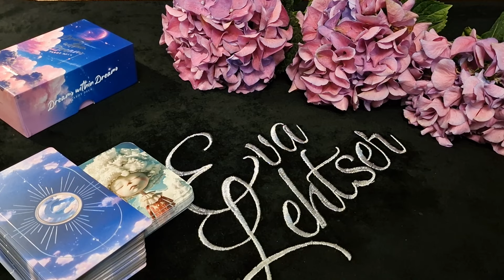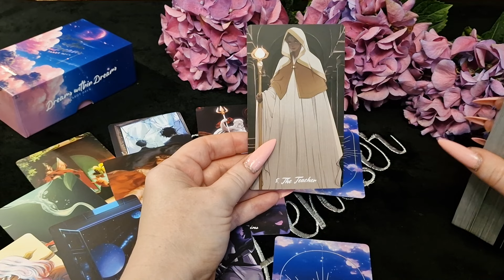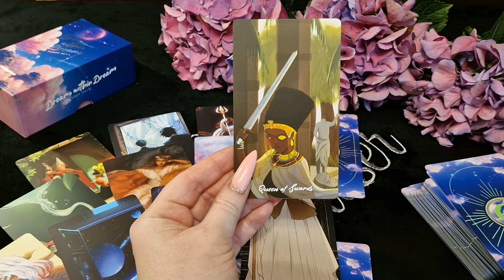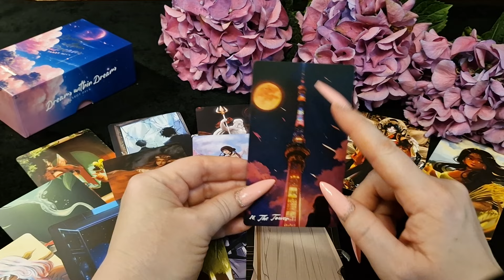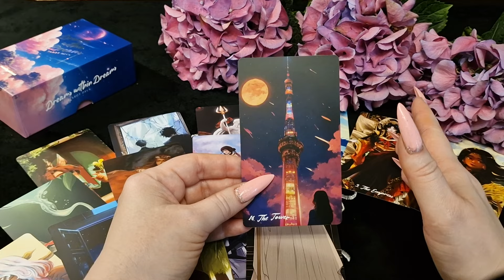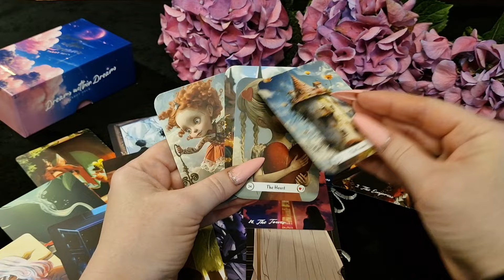РЫБЫ.Таро-прогноз от Евы Лехцер с 03.06.24 - 09.06.24.Timeless In-Depth Tarot Reading